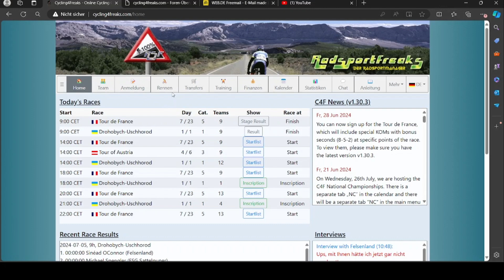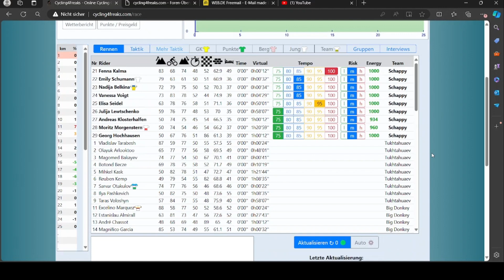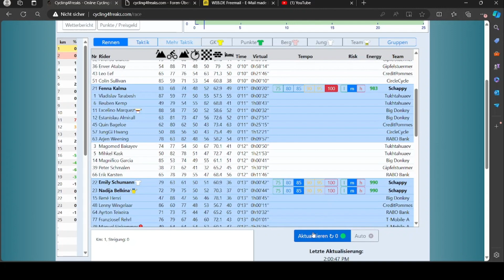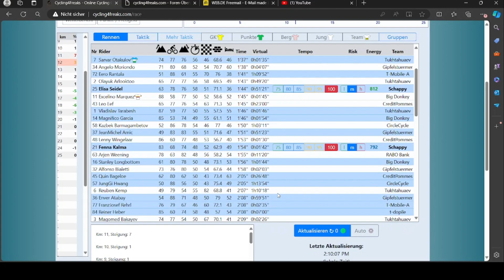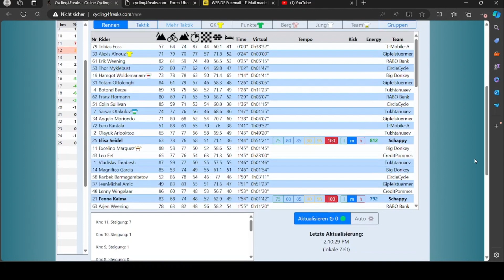Cycling4Freaks.com - Tour de France 2024 7. Etappe, das Einzelzeitfahren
das Spiel für jeden Radsportfan